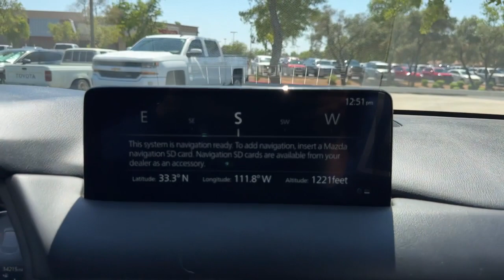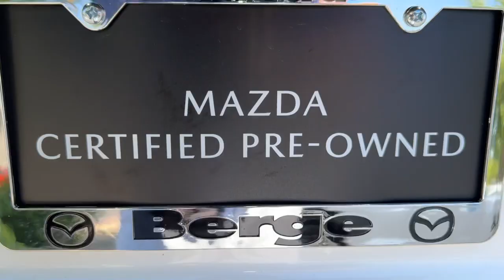2022 Mazda CX-5 Mesa, Gilbert, Chandler, Tempe, Queen Creek, AZ 24929A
Snowflake White Pearl Mica Used 2022 Mazda CX-5 2.5 S Select Package available in Mesa, Arizona at Berge Mazda Volkswagen. Servicing the Gilbert, Chandler, Tempe, Queen Creek, AZ area.
2022 Mazda CX-5 2.5 S Select Package - Stock#: 24929A

CARFAX One-Owner. Clean CARFAX. Snowflake White Pearl Mica 2022 Mazda CX-5 2.5 S Select Package AWDbr6-Speed Automatic SKYACTIV 2.5L 4-Cylinder DOHC 16VbrbrOur Family To Yours With Only The Best Hand Picked Pre-Owned Vehicles For Sale At The Best Prices!brbrServing The Valley For Over 40 Years!brbrRecent Arrival! 24/30 City/Highway MPG